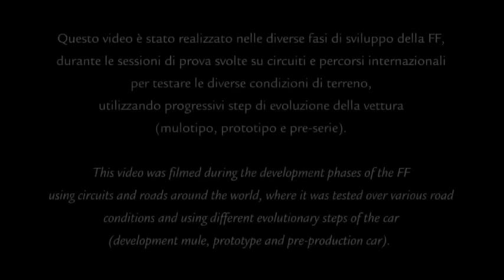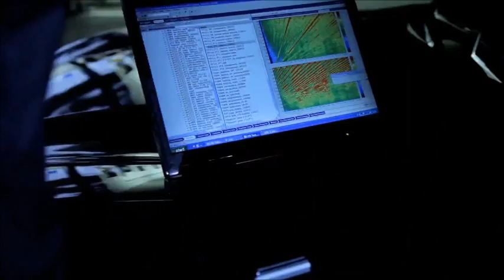Ferrari FF by szop44